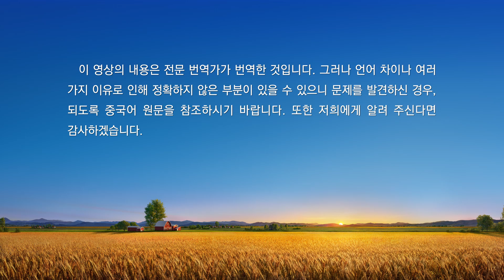매일의 하나님 말씀 ― 하나님 알아 가기 | 발췌문 58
하나님이 주는 시련에 대해 그 어떤 걱정도 하지 마라
욥의 시련이 끝나고 욥에게서 증거를 얻은 다음, 하나님은 욥과 같은 사람들을 한 무리 혹은 더 많이 얻어야겠다고 마음을 굳혔다. 그러나 하나님은 더 이상 사탄이 하나님과 내기를 걸며 욥을 시험하고 공격하고 해쳤던 그 방식으로 또 다른 사람을 공격하고 해치는 일이 없도록 해야겠다고 마음을 굳혔다. 하나님은 사탄이 나약하고 무지하고 우매한 사람들에게 똑같은 일을 하는 것을 허락하지 않았다. 욥에게 했던 그 한 번의 시험으로 이미 충분했던 것이다! 하나님은 사탄이 제멋대로 사람들을 해치는 것을 허락하지 않는다. 이것은 사람에 대한 하나님의 긍휼이다. 하나님이 보기엔 욥 한 사람이 사탄의 시험과 상해를 받은 것으로 이미 충분했던 것이다. 하나님은 사탄이 그러한 짓을 하는 것을 더 이상 허락하지 않는다. 왜냐하면 하나님을 따르는 자들의 생명과 그들의 모든 것은 다 하나님이 주관하고 주재하며, 사탄에게는 하나님의 선민을 함부로 지배할 권리가 없기 때문이다. 이 점은 너희가 확실히 알아야 한다! 하나님은 사람의 나약함을 생각해 주고, 사람의 우매함과 무지함을 잘 알고 있다. 사람이 완전하게 구원받게 하기 위해, 하나님은 반드시 사람을 사탄에게 넘겨주어야 한다. 하지만 하나님은 사람이 늘 사탄에게 우롱당하고 해를 입는 것을 원치 않으며, 사람이 늘 고난받는 것을 보고 싶어 하지 않는다. 사람은 하나님이 창조한 것이니 하나님이 사람의 모든 것을 주재하고 안배하는 것은 천경지위(天經地緯)이다. 이것은 하나님의 책임이고, 만유를 주재하는 하나님의 권병이다! 하나님은 사탄이 제멋대로 사람을 해치는 것을 용납하지 않으며, 마음대로 사람을 학대하는 것을 허락하지 않는다. 또한, 사탄이 온갖 방법으로 사람을 유혹하는 것을 허락하지 않고, 하나님이 인류를 주재하는 데에 사탄이 끼어드는 것은 더더욱 용납하지 않으며, 하나님이 만유를 주재하는 법칙을 사탄이 짓밟고 깨트리는 것도 허락하지 않는다. 그러니 하나님이 인류를 구원하는 이처럼 큰 사역을 경영하는 데 있어서는 더 말할 것이 있겠느냐? 하나님이 구원하려는 사람, 하나님을 증거할 수 있는 사람은 하나님의 6천 년 경륜의 사역의 핵심이자 결정체이다. 또한, 하나님이 6천 년 사역에 기울인 심혈의 대가이기도 한데, 하나님이 어떻게 이 사람들을 마음대로 사탄에게 넘기겠느냐?
사람은 하나님의 시련이 임할까 봐 늘 걱정하고 두려워한다. 그런데 사람은 언제나 사탄의 굴레에 묶여 살고, 사탄의 공격과 상해의 위험 속에서 살면서도 두려운 줄 모르고 걱정하지도 않는다. 이는 어찌 된 일이냐? 하나님에 대한 사람의 믿음은 그저 보이는 것에만 국한되어 있으며, 인류에 대한 하나님의 사랑과 보살핌, 인류에 대한 하나님의 긍휼과 배려에 대해서는 전혀 느끼지 못하고 있기 때문이다. 사람은 하나님이 주는 시련, 하나님의 심판과 형벌, 하나님의 위엄과 진노에 대해서 공포와 두려움을 조금 느낄 뿐, 하나님의 고심에 대해서는 전혀 이해하지 못한다. 시련을 언급하면, 사람은 하나님께 아마 다른 의도가 있을 것이라고 여긴다. 심지어 어떤 사람들은 하나님이 알 수 없는 저의를 품고 있어 사람을 어떻게 할지 모른다고 생각한다. 그래서 사람은 “하나님의 주재와 안배에 순종하자”라는 구호를 외치면서도, 오히려 사람에 대한 하나님의 주재와 안배에 극력 반발하고 저항한다. 이는 그들이 생각하기에 사람이 조심하지 않으면 하나님에 의해 ‘잘못 인도’될 것이라 여기기 때문이다. 또 자신의 운명을 스스로 관리하지 않는다면 하나님께 모든 것을 빼앗길지도 모르며, 심지어 목숨도 위태로워질 것이라 생각하기 때문이다. 사람은 사탄의 진영에 있으면서도 사탄이 사람을 해칠까 걱정한 적이 없었고, 사탄에게 해를 입으면서도 사탄에게 잡혀가는 것을 두려워한 적이 없었다. 반면, 사람은 말끝마다 하나님의 구원을 받아들이겠다고 외치지만 하나님을 신뢰한 적이 없고, 하나님이 진정으로 사람을 사탄의 마수에서 구원하리라는 것을 믿은 적도 없었다. 사람이 욥처럼 하나님의 지배와 안배에 순종하면서 자신을 온전히 하나님께 맡긴다면, 사람의 결말은 욥처럼 하나님의 복을 받는 것이 되지 않겠느냐? 하나님의 주재를 받아들이고 순종한다고 해서 사람에게 무슨 손해가 있겠느냐? 그러므로 내가 권고하는데, 조심스럽게 행동하고, 너의 신변에 임하는 모든 일들을 신중히 대하라. 경솔하거나 충동적인 행동을 하지 말고 혈기와 천연적인 본능, 혹은 상상과 생각만으로 하나님과 하나님이 너를 위해 마련한 사람이나 일, 사물들을 대하지 마라. 하나님의 노여움을 사지 않도록 조심스럽게 행동하고, 더 많이 기도하고 구하라. 명심했겠지?
―‹말씀ㆍ2권 하나님을 알아 가는 것에 관하여ㆍ하나님의 사역과 하나님의 성품, 하나님 자신 2› 중에서